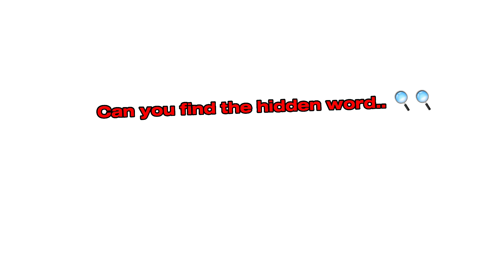Watch this video if you're 8+🔥🥵🥵🥵